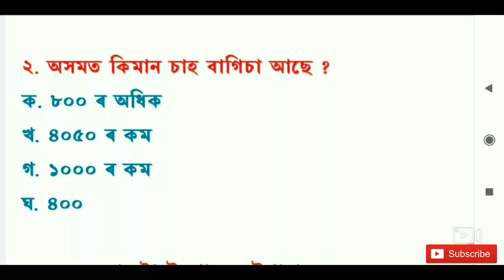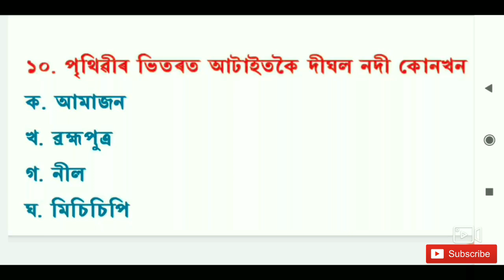Top Gk Questions for Assam Irrigation Department 2020 || Part 22 || Assam Job Helper